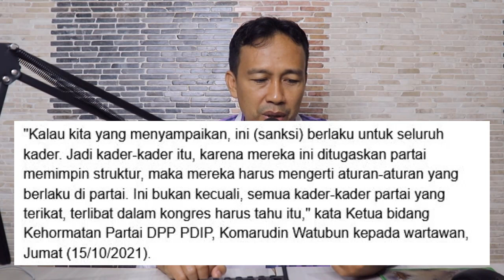BERANI DEKLARASI CAPRES 2024, PDIP AKAN SANKSI TEGAS PENDUKUNG GANJAR DAN PUAN, ANDA PILIH SIAPA ?!